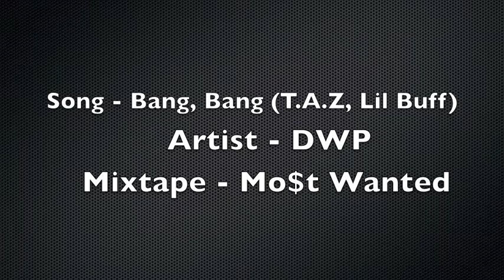DWP - Bang, Bang (T.A.Z, Lil Buff) Official Video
Mixtape most wanted 2019